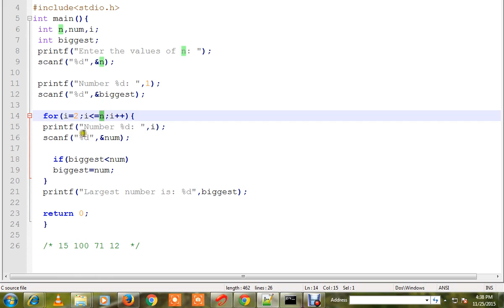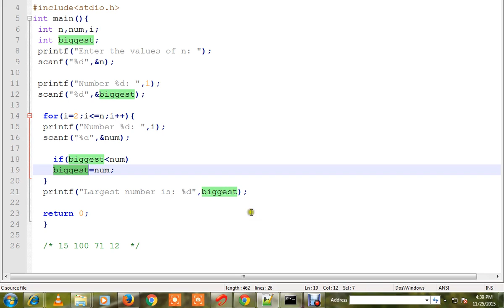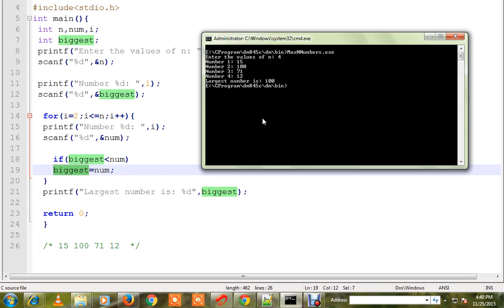C PROGRAM FIND THE MAXIMUM OF N NUMBERS DEMO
to get notifications. C PROGRAM FIND THE MAXIMUM OF N NUMBERS DEMO